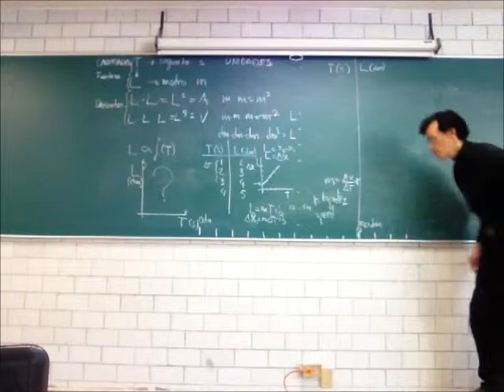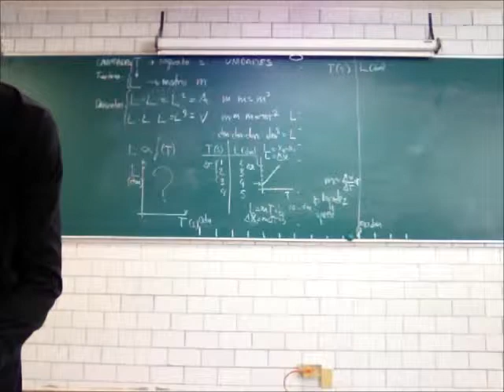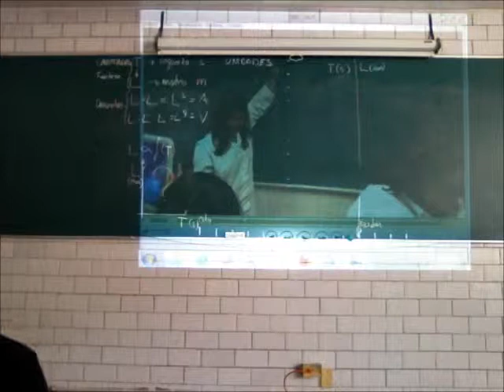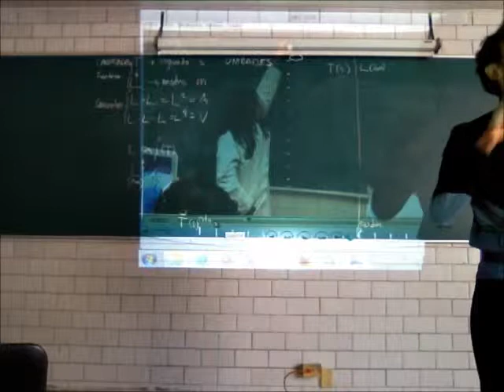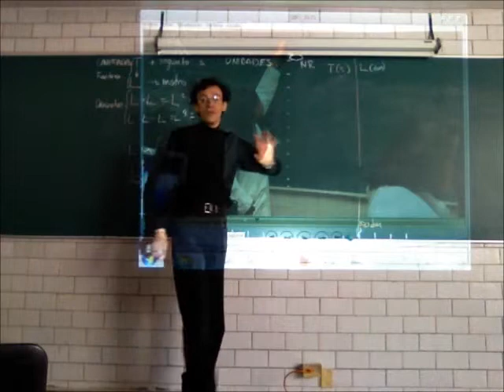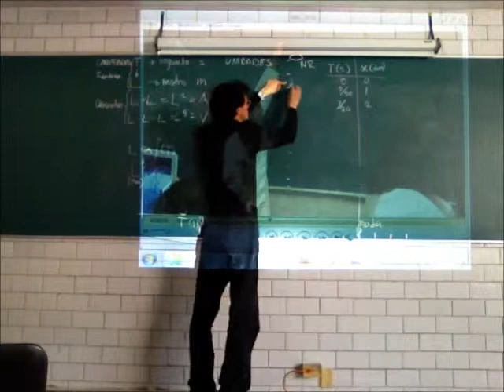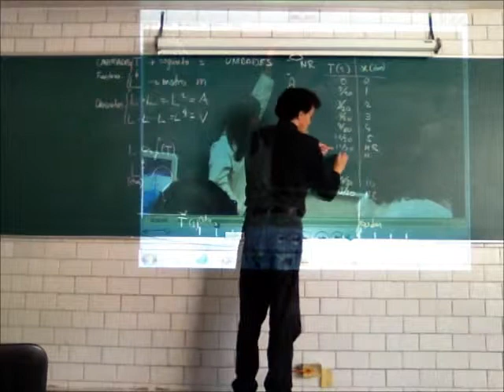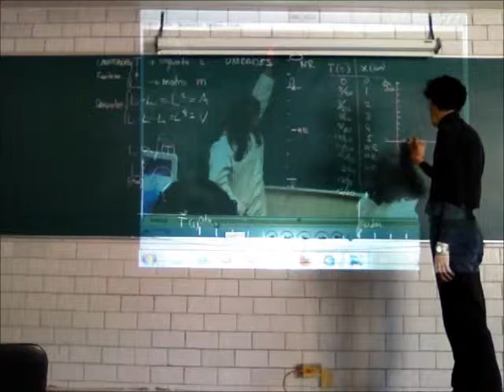Principios de Mecánica. Cinemática - 14-Invierno - Prof Raúl Alva 3/4